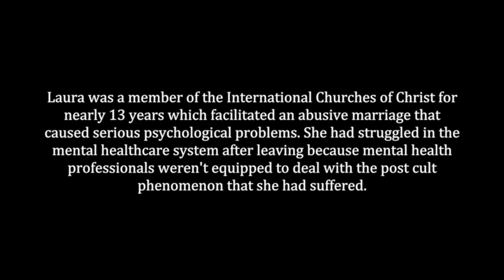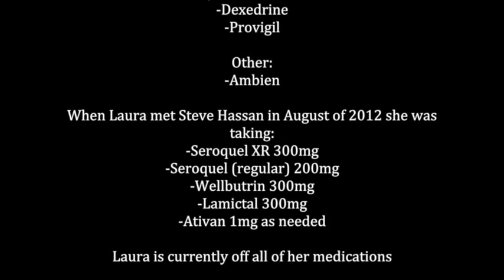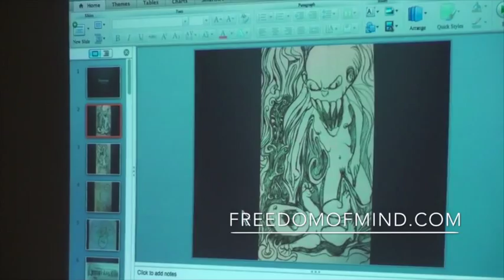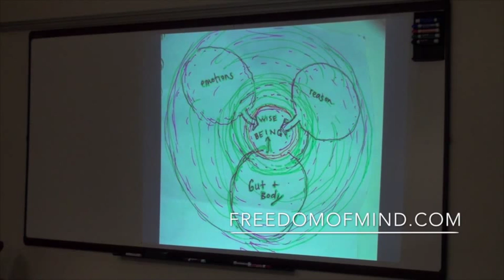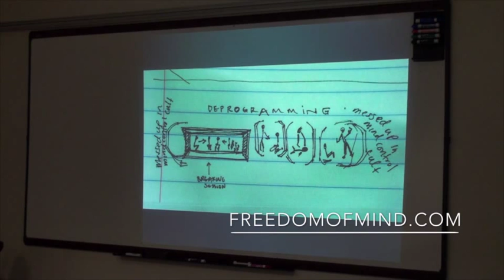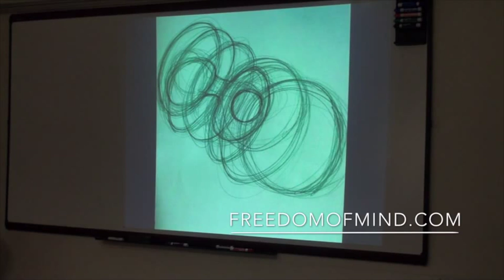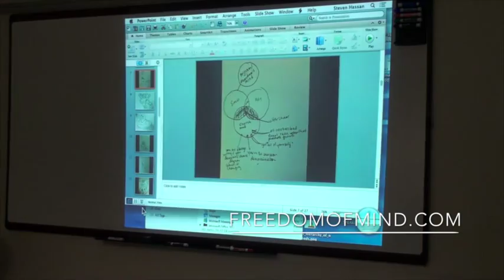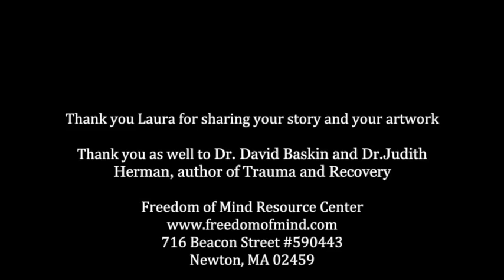Judith Herman's Victims of Violence Trauma Seminar Department of Psychiatry (Part 2 of 2)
Part 2 if the 2 hour training. This video is Laura sharing her story, her artwork, and talking about the troubles she faced within the mental health profession after exiting the International Churches of Christ, led by Kip McKean, after being a member and leader for 13 years. Kip McKean founded the ICoC in 1979 in Lexington, Massachusetts. He had been fired for "unbiblical" teachings from the mainline Churches of Christ established in the 1800s and which has two million members. It is a shepherding/discipleship church in which people are given a discipling partner that they submit to and obey as if they were Jesus. That discipler submits to their discipler and so on up the pyramid to the prophet/apostle. It is an authoritarian system. Please see the freedomofmind.com web site BITE model, archive of videos and the page on the ICC is: